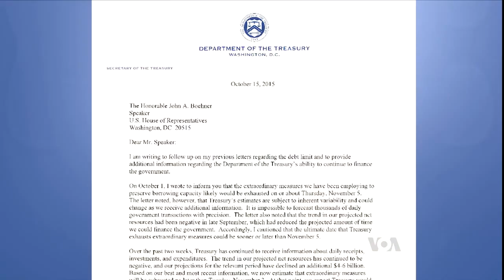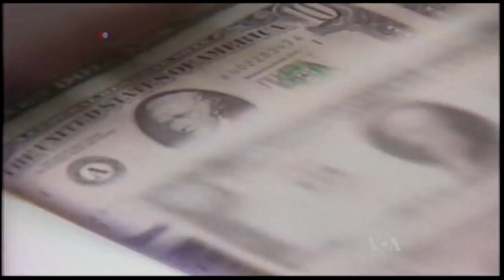Momentous US Fiscal Deadlines Loom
The U.S. Congress faces critical fiscal deadlines at a time of upheaval and uncertainty on Capitol Hill.  Lawmakers are returning from a weeklong recess still wondering who will lead the House of Representatives.